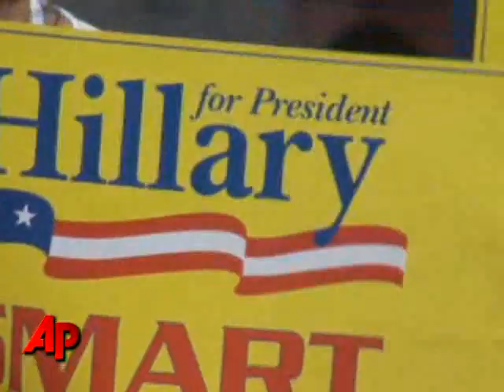Clinton Releases Delegates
Hours before the DNC nominated Barack Obama, Hillary Clinton began an emotional gathering with her delegates Wednesday by telling them she was releasing them as delegates to vote for Obama. The AP's John Mone reports. (Aug. 27)